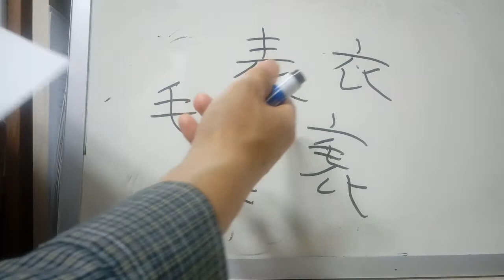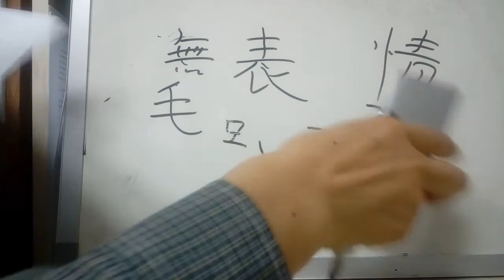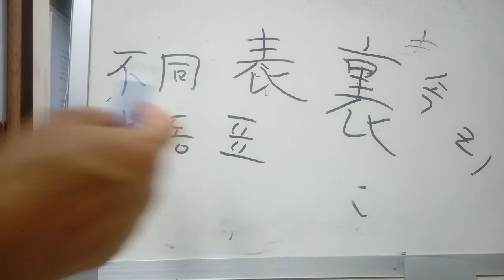6급2 배정한자 69 : 表 겉 표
表 겉 표
* 옛날 글자는 원래 ‘옷 의 + 터럭 모’, 그래서 짐승 털로 만든 옷을 나타냈는데, 毛(모)가 음의 역할을 하여 옷이 겉에 드러난 것, 또는 겉에 입은 옷이라고 하여 ‘겉 표’가 되었다고 생각하자.
* 表紙표지, 表出표출, 表情표정, 無表情무표정,
* 소모할 모(消耗品소모품)